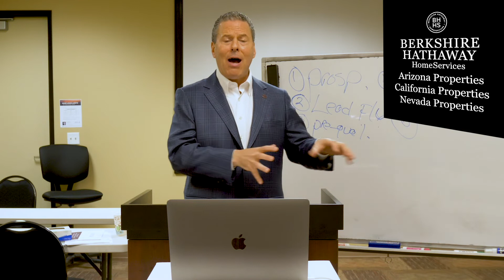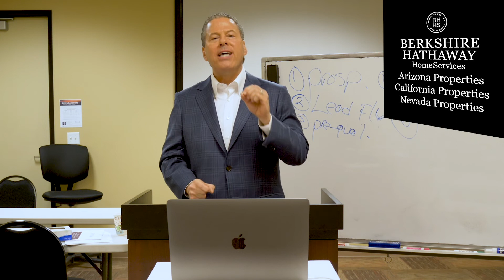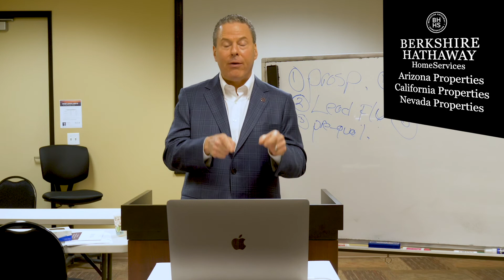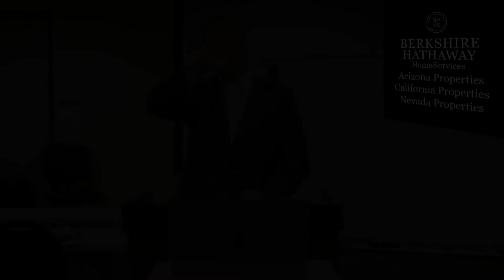What Great Agents Do To Come Out Of A Crisis Episode 9